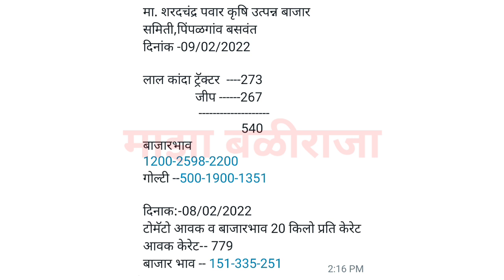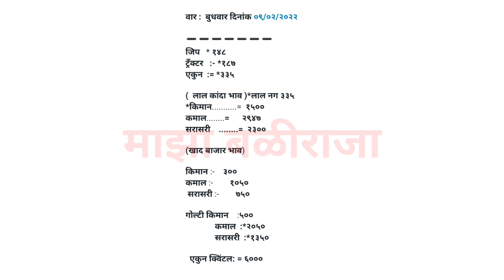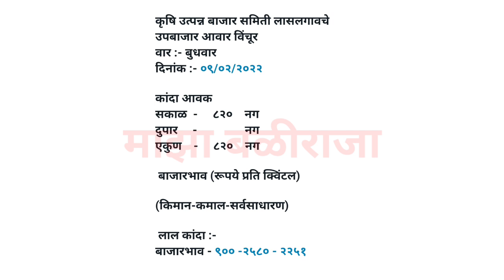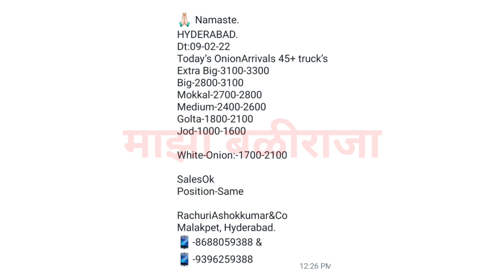नाशिक जिल्ह्यात सरासरी भाव वाढला!कांदा बाजार भाव आजचे,प्याज भाव,Kanda bajar bhav today, onion raet!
1) माझा बळीराजा
2) maza baliraja
3) कांदा बाजार भाव
4) kanda bajar bhav
5) kanda bhav today
6) प्याज का भाव आज का
7) onion
8) kanda bhav today maharashtra
9) kanda bajar bhav today maharashtra
10) onion bhav today
11) kanda market today rate
12) pyaj bhav today
13) pyaj bhav aaj ka
14) onion rate
15) onion market reat
16) Kanda market
17) kanda lilac
18) live lilav
19) Kanda bajar
20) Kanda bhav
21) bajar bhav today
22) ajachaKanda bhav
23) market bhav today
24) onion rate today
25) Kanda market bhav
26) kanda bhav today nashik
27) ajacha Kanda bajar bhav
28) today's rate of onion
29) kanda bajar bhav today
30) live kanda bazar bhav
31) aajche kandyache bhav
32) kanda bajar bhav today live
33) kanda bajar bhav aajcha,
34) tomato
35) कांदा बाजार भाव आजचा
36) कांदा बाजार भाव आजचे
37) कांदा लिलाव
38) प्याज
39) प्याज भाव पिंपळगाव
40) प्याज बाजार भाव
41) प्याज मंडी भाव आज का
42) नासिक मंडी प्याज भाव आज का
43) कांदा
44) आजचा कांदा
45) कांदा भाव
46) कांदा बाजार भाव आज
47) आजचे बाजारभाव
48) आजचे कांदा बाजार भाव
49) बाजार भाव आजचे
50) आजचे कांद्याचे बाजार भाव सांगा
51) महाराष्ट्रातील मुख्य बाजार समितीचे कांदा भाव
52) नाशिक जिल्ह्यातील आजचे कांदा बाजार भाव
53) टोमॅटो भाव